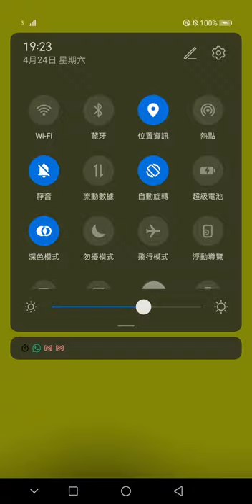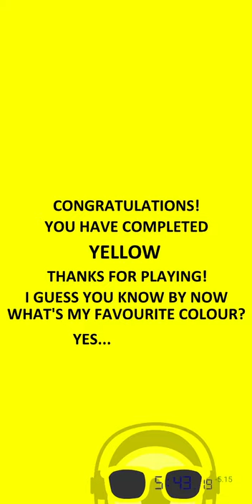speedrun | Yellow Any% Mobile 5m 43s 110ms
Recently picked up Bart Bonte colour series just now. This is my 9th run and it's already pretty promising :D

I started early by 130ms and pressed time late in the end, so the timer is inaccurate. I retimed it.